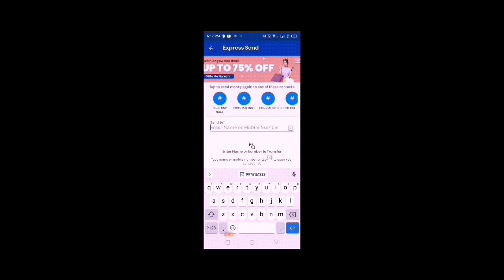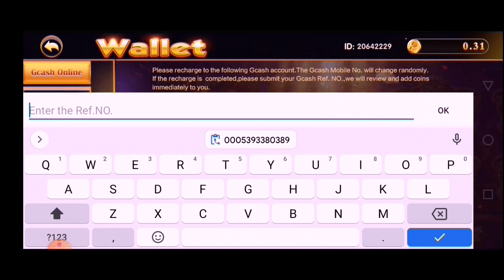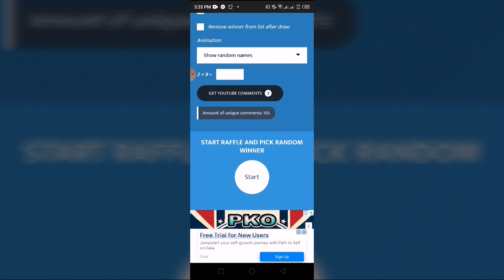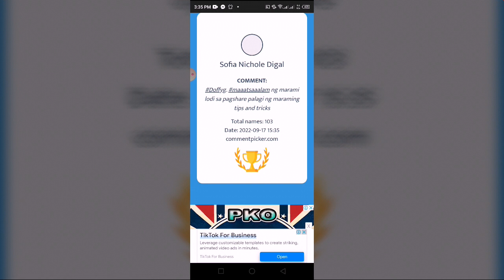AURORA GAME || ANIMAL WORLD || WALANG TIGIL DATING NG CASHOUT NATIN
Related: Rhia Arguelles Paano magkalaman ang Gcash 2020 Paano kumita ng pera Free Gcash Money Kumita sa bahay Kumita gamit ang Cellphone Free PayPal Money Legit App 2020 Earn Money While at Home Earn Money Extra Income Kumita gamit ang Cellphone Kumita ng pera sa Gcash Kumita Online
jamill.